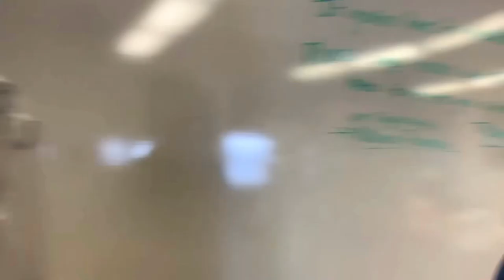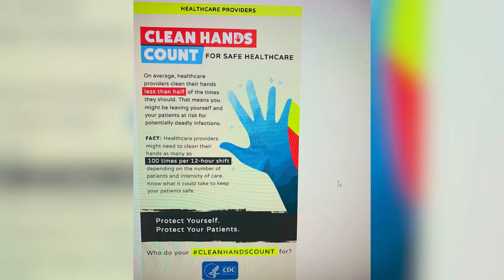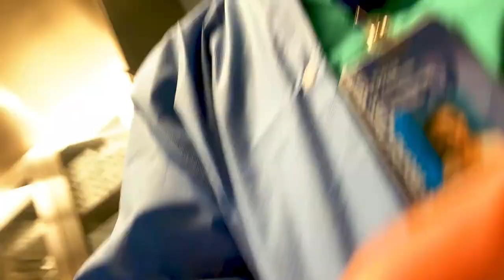A day in the life of an Anesthesiologist: COVID-19 UPDATE| A NY Doctor's view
In today's episode, A day in the life of an Anesthesiologist: COVID-19 UPDATE| A NY Doctor's  view, I will take you into the background of our lives these days.  I am a NY Doctor working in the time of a crisis. Come with me on today's episode where I share some tips and information from what I have learned while fighting on the front lines of the COVID 19 outbreak in NY state. Sorry guys because of hospital policy in regards to media, I can only give you knowledge of what anesthesiologists, as well other physicians know in regards to respirators and the state of affairs. I cannot let you know what is going on inside of my hospital specifically.